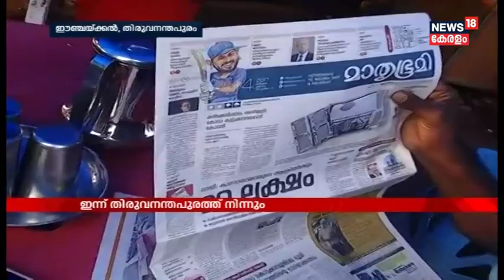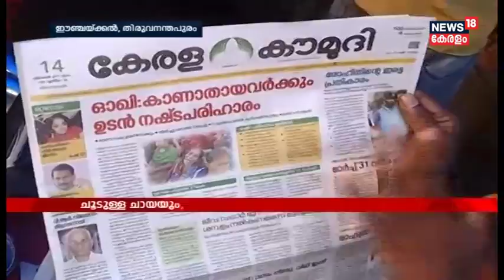കാണാതായവരുടെ കുടുംബത്തിനും 20 ലക്ഷം നല്കാൻ തീരുമാനം | Ockhi Latest Updates | News18 Kerala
Ockhi Latest Updates | News18 Kerala
കാണാതായവരുടെ കുടുംബത്തിനും 20 ലക്ഷം നല്കാൻ തീരുമാനം

Rohit sharma hits his third double century in ODI
രോഹിത് ശർമയ്ക്ക് ഇരട്ട സെഞ്ചുറി